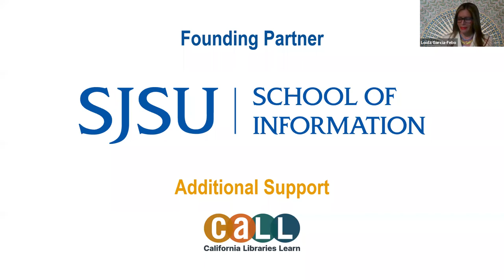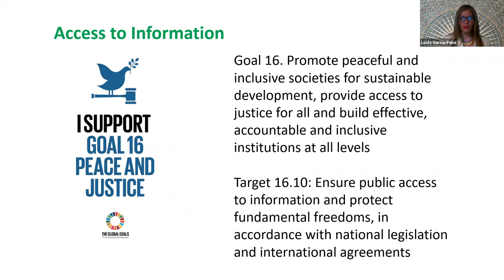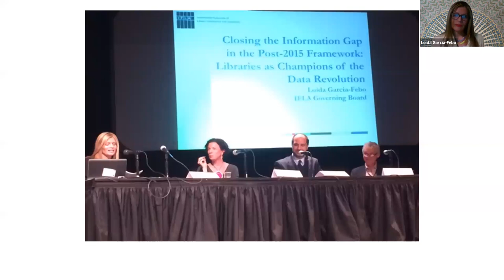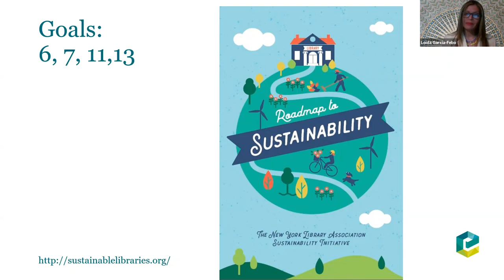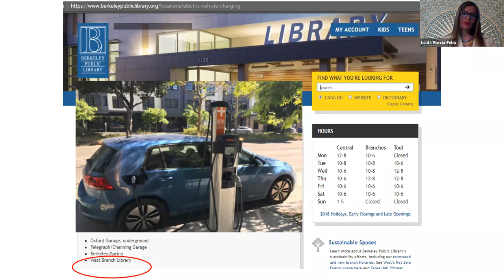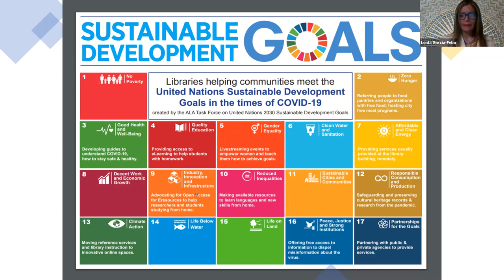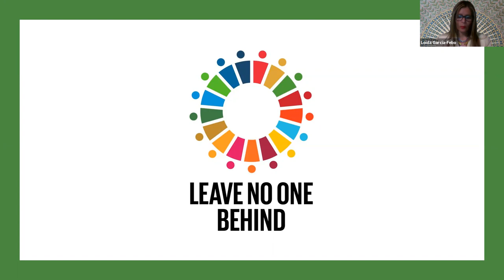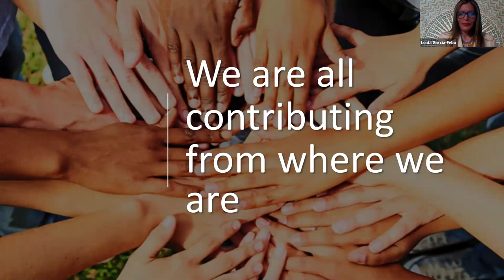Saving our Planet: Libraries & the U.N. Sustainable Development Goals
Loida Garcia-Febo, International Library Consultant and Chair of ALA’s U.N. Sustainable Development Goals Task Force